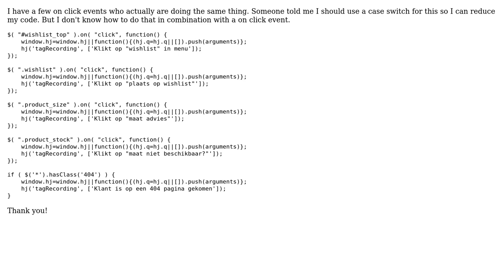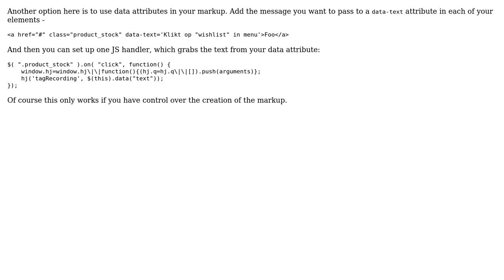On Click with a case switch (2 Solutions!!)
On Click with a case switch

With thanks & praise to God, and with thanks to the many people who have made this project possible! | Content (except music & images) licensed under CC BY-SA | Music | Images & others | With thanks to user WillardSolutions user T94 user Scott Stevens and the Stack Exchange Network Trademarks are property of their respective owners. You are responsible for your own actions.